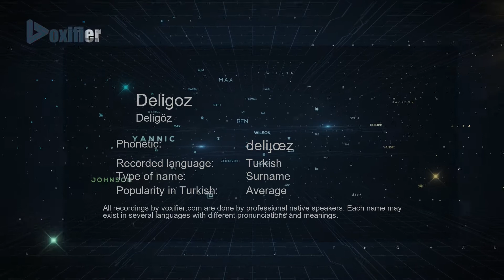How to Pronounce Deligoz (Deligöz) in Turkish - Voxifier.com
This is the Turkish pronunciation, gender, and phonetics recording of the name Deligoz (Deligöz). The same name may exist in other languages with different pronunciations. Check the meaning of name along with other possible pronunciations or similar names for free Voxifier uses the help of expert linguists to simplify pronunciations by replacing some special sounds with sounds more commonly available across all languages.